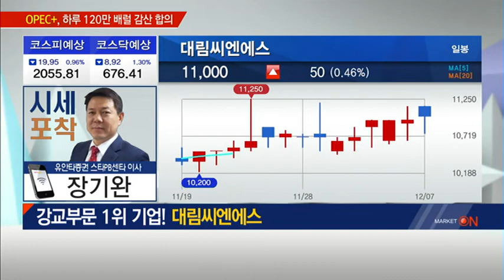[장기완의 시세포착] '남북 철도 공동조사' 수혜주는? 대림씨엔에스 - 장기완 /(증시, 증권)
12/10 출발! 마켓온 2부

* 강교부문 1위 기업! 대림씨엔에스
- 콘크리트 파일 · 강교 제작 점유율 1위